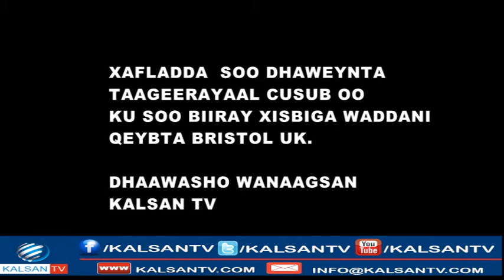TAAGEERAYAAL KU SOO BIIRAY XISBIGA WADANI BRISTOL UK OO SI DIIRAN LOO SOO DHAWEEYAY.